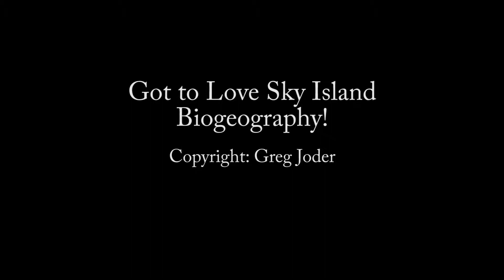Sky Island Biogeography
Consider how geologic changes play into ecological processes...